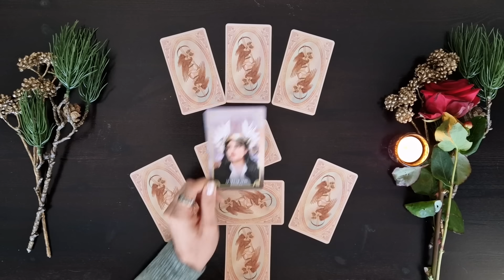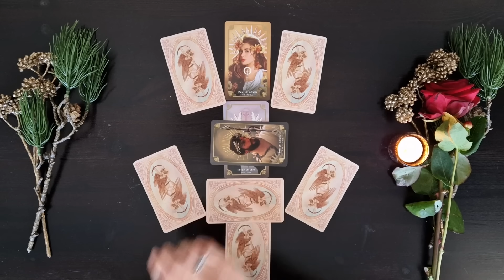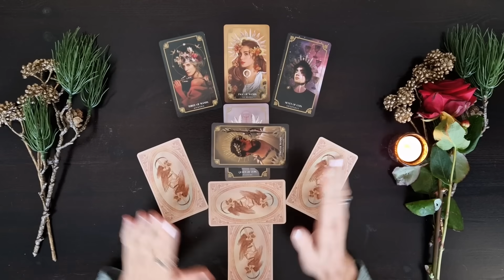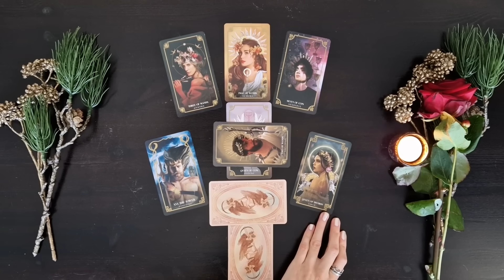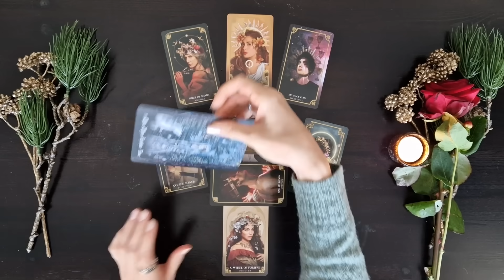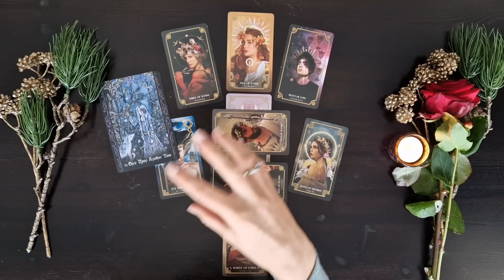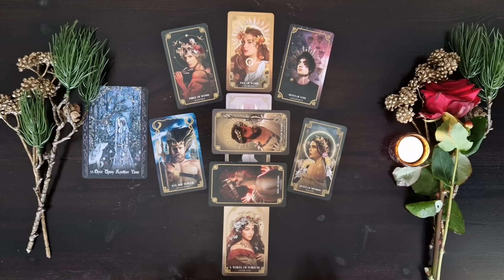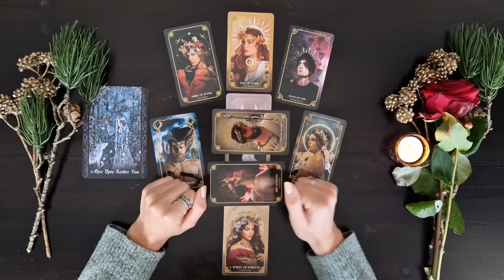Deinem Schicksal folgen | Ein spannender neuer Weg | Neumond Orakel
Am 13.12.23 erwartet uns ein Neumond im Sternzeichen Schütze. Was hält der Vollmond aus astrologischer Sicht für dich bereit? Und was sagt das Tarot dazu?

✨WAS BRINGT DAS JAHR 2024 für dich persönlich? Liebe, Beruf, Gesundheit... welche Lebensbereiche stehen im Fokus? Was erwartet dich im Jahr 2024?
Jetzt Jahresprognose buchen, siehe Beratung Astrologie Zukunftsprognose:

🎁🎄Bist du noch auf der Suche nach einem ganz besonderen Weihnachtsgeschenk für deinen Lieblingsmenschen?

Elvira 💛

Verwendete Kartendecks:

Mythos Tarot

Solitary Witch Oracle